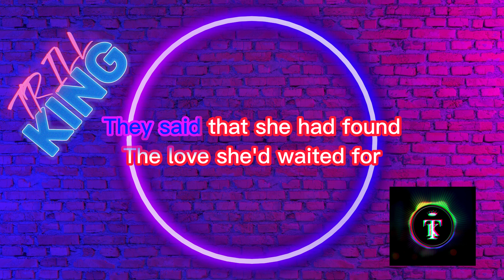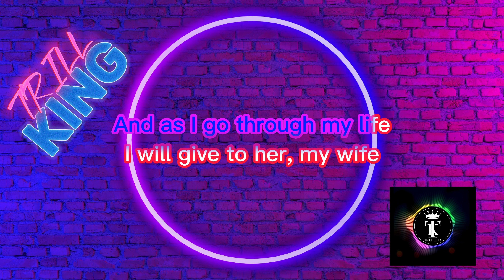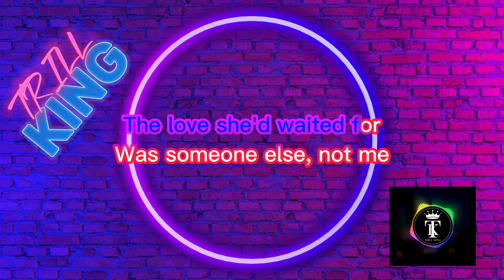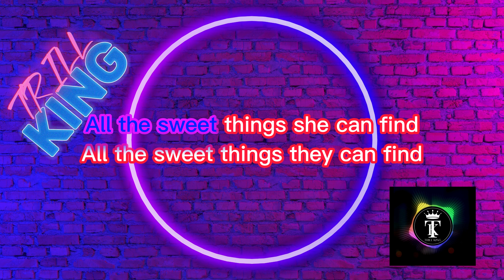Bread - Diary with Lyrics